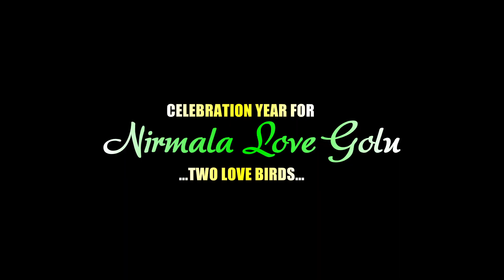Namit & Khileshwari Wedding Highlight ❤JK Photo Studio 7772037432